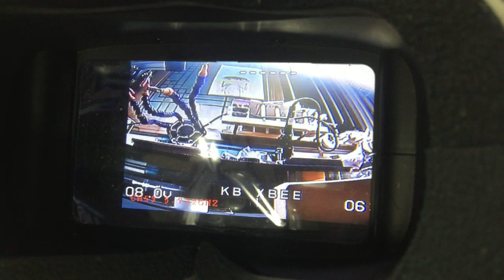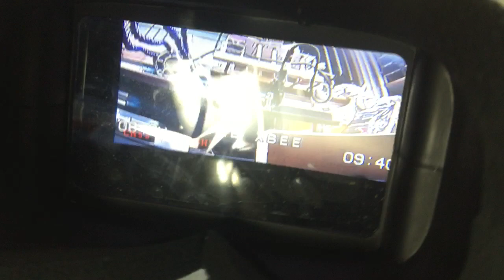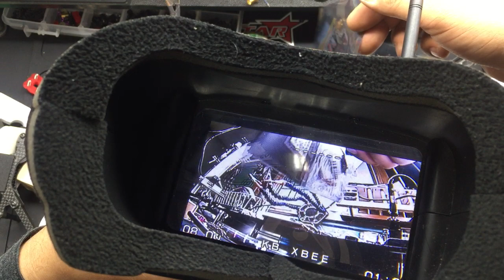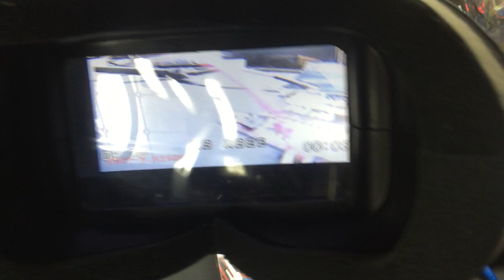금빛대디의 - 레이싱 드론채널 : Tip037 board type VTX AKK FX2 & PandaRC VT5804 V2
This time test and run about board type VTX AKK FX2 & PandaRC VT5804 V2.

Both of VTX good performance.